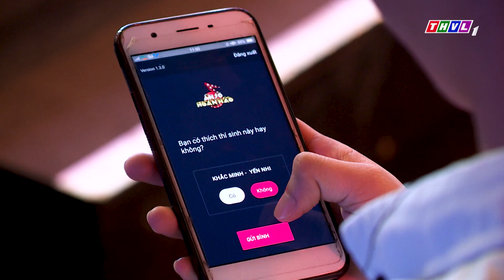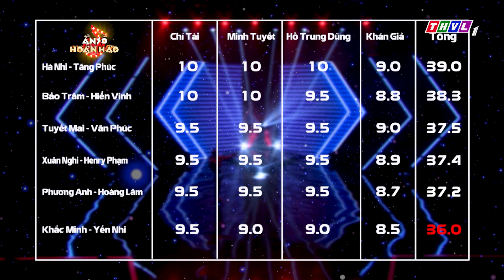THVL | Ẩn số hoàn hảo - Tập 8 FULL: Tình ca vang bóng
Ẩn số hoàn hảo - Một chương trình âm nhạc hoàn toàn mới lạ với sự xuất hiện lần đầu tiên của Mạc Văn Khoa trong vai trò MC. Đằng sau cánh cửa là những ca sĩ trong vai những ẩn số. Những thí sinh xuất sắc đang chờ đợi một giọng hát nội lực, là những nhân vật nổi tiếng trong văn hóa đại chúng.Đón xem chương trình được phát sóng lúc 21h thứ hai hàng tuần trên kênh THVL1 bắt đầu từ ngày 25/3/2019 .